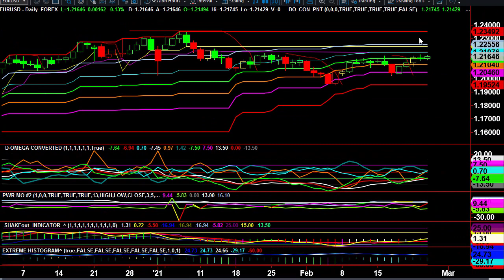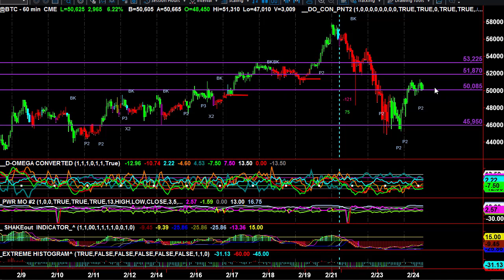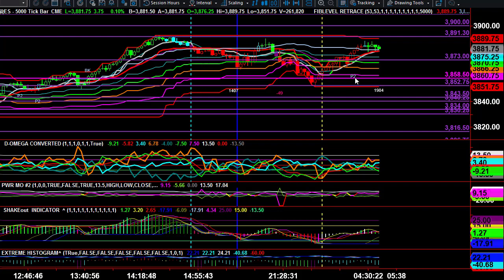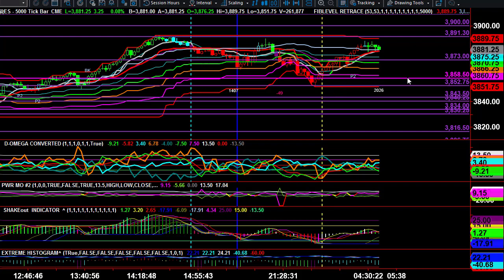Video Report February 24, 2021